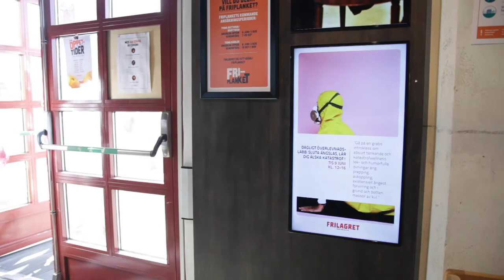BorderlineOffensive Daily Survival Lab [Sweden]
Participatory Workshop at Frilagret, in Gothenburg, Sweden, 9th of June 2020. A teaser to the Borderline Offensive Festival - adapted to pandemic restrictions.

The workshop invited local citizens to meet each other and artists Veera Suvalo Grimberg, Linda Wardal, and Abduljabbar Alsuhili, to explore how art and humor can help communities deal with anxieties about the future, climate change, global pandemics, and all the world-ending challenges around the corner.

Was it possible to learn to stop worrying and love the catastrophe?

Read more about Borderline Offensive on the project's website borderlineoffensive.eu. Film by Anna Hulth. Thank you to Creative Europe, Västra Götaland Region, and Frilagret Kulturhus.